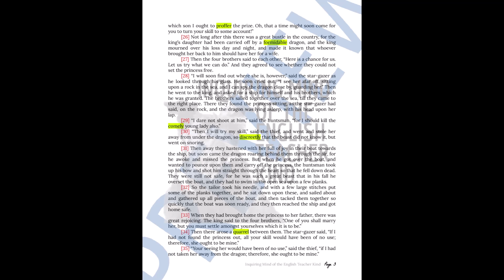"The Four Clever Brothers" Vocabulary Games for High School (Grimm's Fairy Tale)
Support vocabulary development and enhance reading comprehension with this set of games and activities to complement the classic Grimm's fairy tale "The Four Clever Brothers." A crossword puzzle, a word search activity, a vocabulary application worksheet, the public domain short story, and answer keys are provided. Specifically, the following vocabulary terms are addressed: adept, apathetic, artful, comely, destitute, discreetly, formidable, hasten, jovial, meddle, proffer, purloin, quarrel, and wily. Find this resource here: